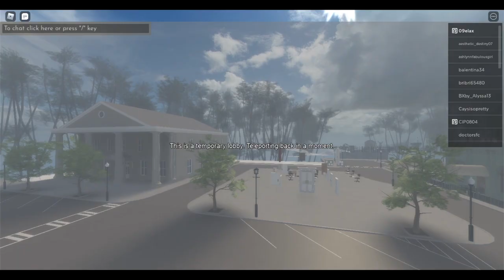Mary Louise Showcase!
First video using my voice! Let me know if i should continue using my voice or go back to the typing. Mary costs 260 robux. I already recorded the Landon showcase, so I will edit it and it should be uploaded by tomorrow. Keep suggesting more ideas, and maybe for other games as well! I will also start putting spells/controls in the description as well.
button "x" - siphon other
button "z"- siphon yourself
button "e"- feed
button "g"- heal
button "r"- heart rip (ONLY FOR ORIGINALS!)
Also, sorry about the technical difficulties during filming, I wasn't really expecting another update.
I am also still learning so if you have any advice, I'm all ears! I am totally new to editing and to YouTube so my videos are a bit bad, sorry about that! But other than that thank you for all the support!